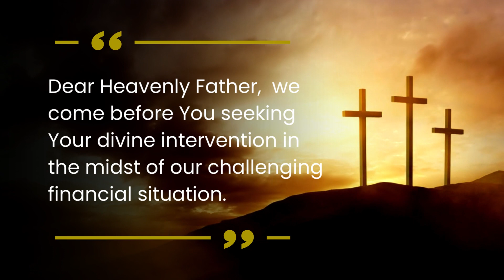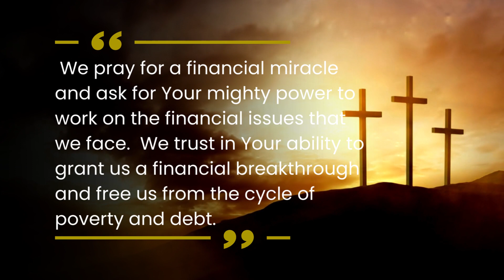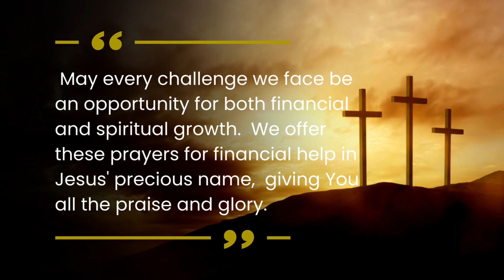A Powerful Prayer for Financial Help: Trusting in God's Plan ✝️ God Quotes Us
In times of financial difficulties, turning to prayer can be a powerful source of comfort and strength. Read this prayer for financial help and trust in God's plan for your life. Focus keywords: Prayer for Financial Help.